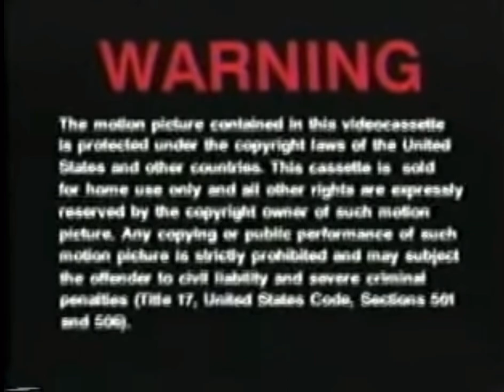Opening to The Little Rascals (1994) VHS